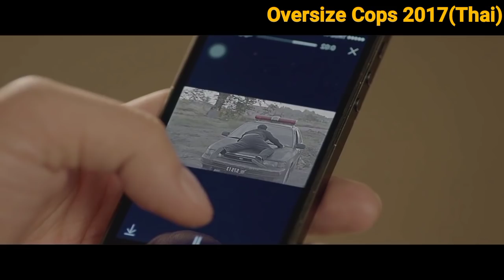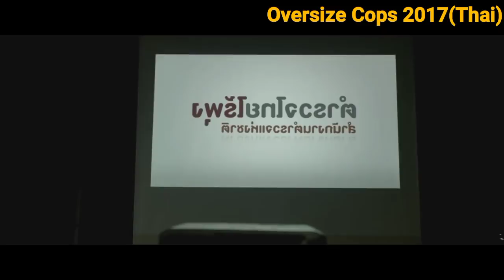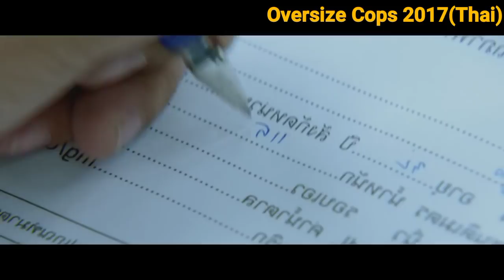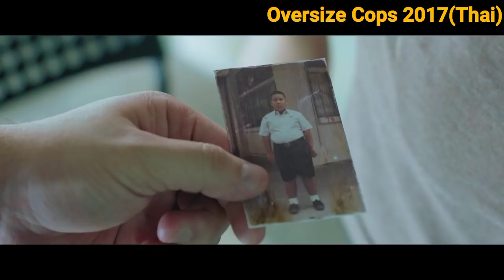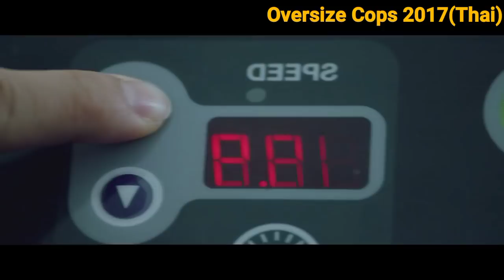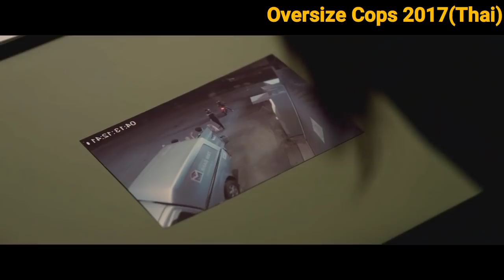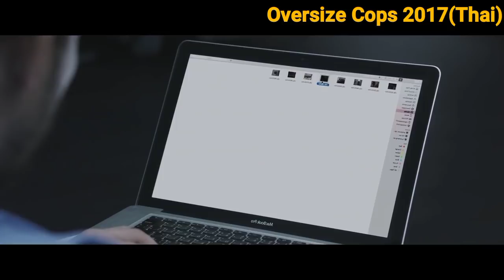Oversize Cops 2017 movie review in tamil| Thailand movie&story explained in tamil| Dubz Tamizh